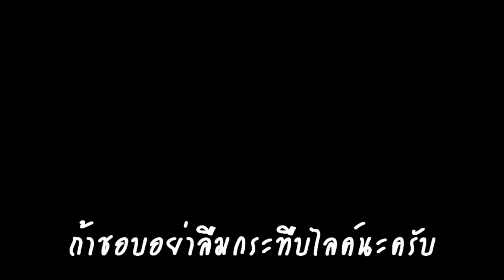✖ER6n EP.62 | ออกมาแบบนี้ ตกใจหมด เหวอไปทีนึง!!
➤ โดเนทสนับสนุน BasJrChannel
ธ.กสิกรไทย : 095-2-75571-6 | นาย ธนัทสรรค์ เถียรเอ

อุปกรณ์และรถที่ใช้
รถ : Kawasaki ER6n y12
กล้อง : Gopro Hero 4 Silver
ไมค์ : Boya
ขากล้อง : gimbal zhiyun z1
โปรแกรมตัดต่อ : Vegas Pro9,Adube Premiere Pro CC 2015